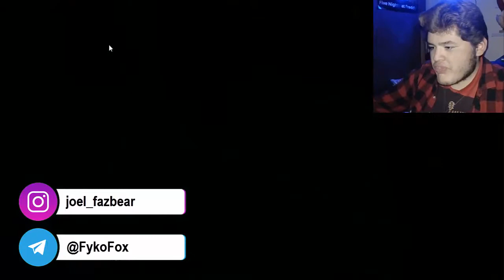HorrorWeek | NOTES OF OBSESSION | Fyko Fox Gaming